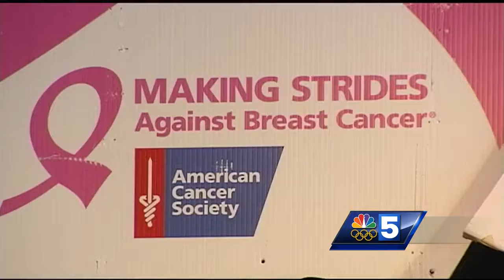'Real Men Wear Pink' raises money for cancer research